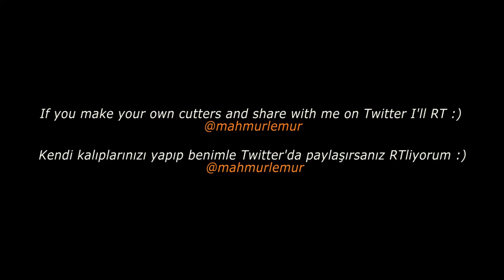How to Make COOKIE CUTTERS out of Soda Can - (DIY Sculpting Tools Tutorial)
I've made basic cookie cutters for you. You can use them while sculpting or even making cookies! Really easy DIY(do it yourself) project!

Sizin için basit kalıplar yaptım. Videoyu izledikten sonra kendi kalıplarınızı yapıp Twitter'da @mahmurlemur yazarak benimle paylaşırsanız RTleyeceğim. Teşekkürler!